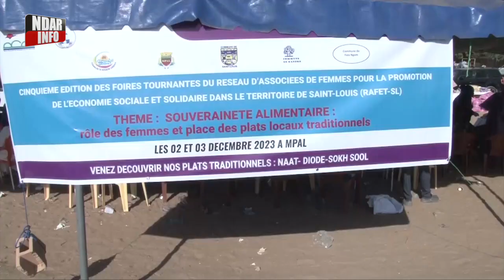Souveraineté alimentaire : les femmes du département jouent leur partition